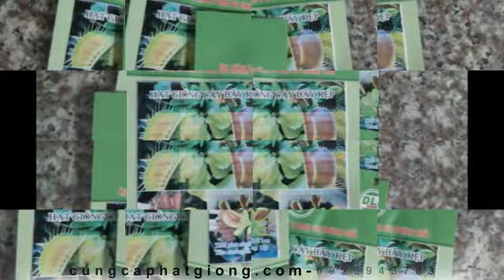Hướng Dẫn Ươm Hạt - Hạt Giống Bẫy Kẹp Bắt Ruồi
Hướng Dẫn Ươm Hạt Giống Bẫy Kẹp Bắt Ruồi: Cây ăn thịt - bẩy kẹp bắt ruồi có tên khoa học là cây Dionaea muscipula. Cây bắt ruồi có lá biến dạng thành hình cái kẹp, có các sợi lông xúc giác rất nhạy cảm với các lực tác động bên ngoài (các va chạm nhẹ của côn trùng). Xem thêm

Hạt Giống Cây Bẫy Kẹp, cây ăn thịt vừa có khả năng quang hợp như các loại thực vật bình thường, vừa có khả năng là một cây ăn thịt côn trùng như động vật. Một trong số các loại cây ăn thịt thì cây bắt ruồi bẫy kẹp hay còn gọi là cây bẫy kẹp, cây bẫy ruồi... là cây kỳ lạ nhất và được nhiều người ưa chuộng chọn mua cho mình làm cây cảnh.

CÁCH GIEO TRỒNG CÂY BẮT RUỒI BẪY KẸP:

- Chuẩn bị chậu trồng
- Chuẩn bị chất trồng: xơ dừa hoặc dớn (rêu) hoặc nham thạch (perlite) hoặc cát
- Dớn đánh cho tơi ra rồi rửa qua nước 1 lần, cho vào chậu trồng, tưới đẫm nước
- Dùng nhíp hoặc que tăm (đã nhúng ướt) đặt hạt mặt dớn (chú ý ko chôn xuống dưới nhé).
- Đặt chậu lên chén hay khay đựng nước, cho nước ngập 1/3 chậu (liên tục)
- Sau đó đặt chậu ở nơi có ánh sáng 30-40%, chú ý tránh mưa.
- Hạt sẽ nảy mầm sau 7 – 15 ngày

LƯU Ý:

- Đất trồng: Cây bắt mồi được trồng trên giá thể như là xơ dừa, dớn (rêu), nham thạch (perlite), cát,.. không trồng cây trên đất thịt, đất giàu dinh dưỡng. Vì nếu ta trồng cây trong môi trường giàu dinh dưỡng cây vẫn phát triển tốt nhưng sẽ ko ra BẨY KẸP. Cây chỉ ra BẨY KẸP NHIỀU khi được trồng trong môi trường nghèo dinh dưỡng.

- Ánh sáng: Ánh sáng không thể thiếu đối với bất kì loại cây cảnh nào và cây ăn thịt cũng không ngoại lệ. 1 ngày cây cần nhật ít nhất 2h ánh nắng để cây quang hợp.

- Độ ẩm: Độ ẩm rất quan trong với cây, nó giúp BẨY KẸP của cây lâu tàn và to hơn. Phải luôn duy trì độ ẩm xung quanh trên 50%.

- Phân bón: Không cần bón phân cho cây, vì chúng sống nhờ vào nước và bắt côn trùng để nuôi dưỡng cho cây.

MUA HÀNG:
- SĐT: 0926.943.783